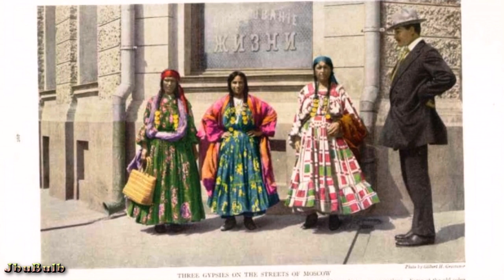Гонения на цыган в СССР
Гонения на цыган в СССР и попытка их социализации при социалистическом строе, как это было. Исторический экскурс.
Канал самого веселого и юморного видео! Все видео, размещенные на канале, являются юмористическими, в них играют актеры. Любые совпадения с реальными людьми, странами и народами, являются случайностью. Автор канала не несет ответственности за действия и слова актеров, представленных в видеороликах. Если вы являетесь агентом спецслужб, министерства внутренних дел, государственным служащим, военнослужащим, ребенком до 18 лет, беременной женщиной или впечатлительным человеком, немедленно покиньте этот канал и смотрите только телеканал "Культура".

"Всеобщая декларация прав человека" (принята Генеральной Ассамблеей ООН 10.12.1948)
Статья 19